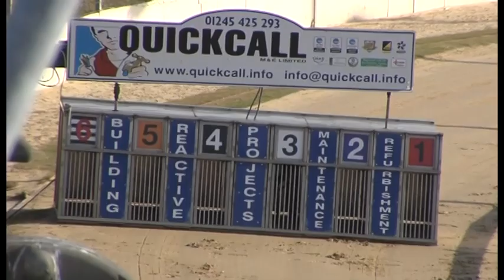Greyhound 2022- 28.07.2022 Trial 9